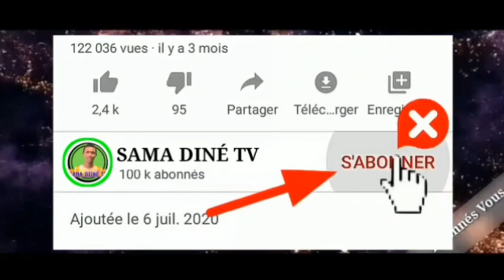SECRET YAHAYOU YA HAYOUM KOUKO DEFF TAGGO AK NIAKK | 101 FOIS.. UNE SEMAINE...S MOUSTAPHA SAMB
KÉP KOU AM QUESTIONS ❓ BOUMI LATHIE MANAKO DEF SI COMMENTAIRES YI WALA MOU INTÉGRÉ SOUNIOU GROUPE WHATSAPP SAMA DINÉ TV 👈
LIEN BI MINGUI THIE DESCRIPTION BI DIADIEUF 🙏🏼✅

Max de partagez svp et merci 🙏🏼✅❤